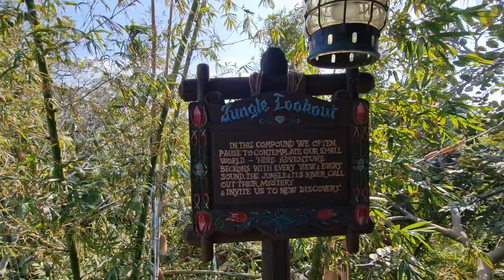Explore the Enchanting Swiss Family Treehouse at Magic Kingdom | Full Walkthrough POV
Explore the wonders of the Swiss Family Treehouse with our complete walkthrough video at Adventureland in Magic Kingdom, Walt Disney World! 🌳🏠

Climb to new heights as you wander through this iconic treehouse, inspired by the classic Disney film Swiss Family Robinson. Discover the imaginative and detailed rooms, each showcasing how the Robinson family creatively adapted to their tropical paradise. From inventive gadgets to scenic vistas, this treehouse is a marvel of design and storytelling.

Take in the stunning views and intricate details that make this attraction a beloved part of Adventureland. Every step reveals a new aspect of the family’s adventurous life in their treetop home.